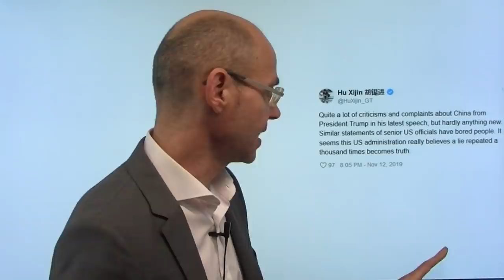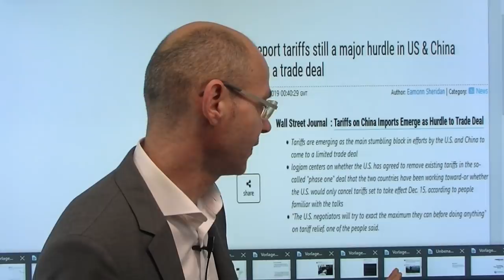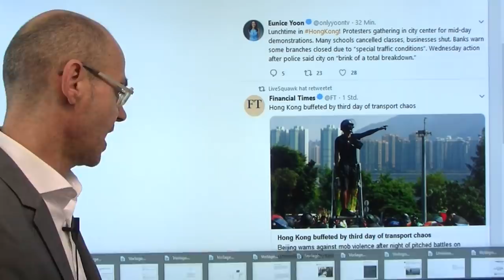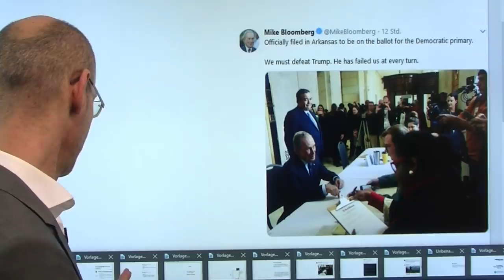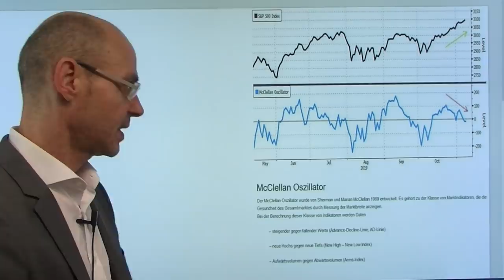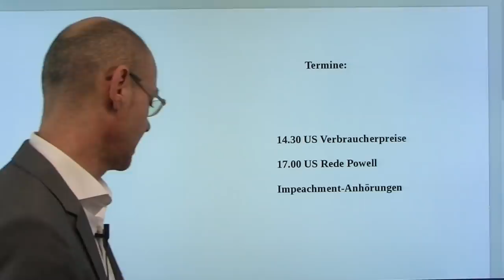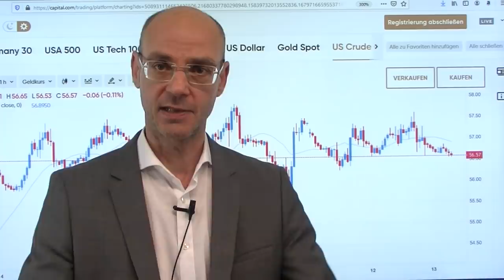Handelskrieg, Trump-Impeachment, Powell! Videoausblick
Nach der gestrigen Rede von Donald Trump herrscht Ernüchterung in Sachen Handelskrieg: der US-Präsident ließ jeden Optimismus hinsichtlich eines baldigen Deals vermissen, laut Insidern ist der Knackpunkt nach wie vor die Forderung Chinas, die Strafzölle abzuschaffen. Beide Seiten seien noch sehr weit entfernt voneinander - die Märkte werden langsam ungeduldig, die asaitischen Märkte heute Nacht unter Druck. Heute wird das Impeachment-Verfahren gegen Trump in den Fokus rücken mit im Fernsehen übertragenenen Anhörungen (geht nächste Woche weiter). Und Fed-Chef Jerome Powell spricht vor dem US-Kongreß über den weiteren Kurs der Notenbank. Heute Nacht verweigerte eine Notenbank eine erwartete Zinssenkung - ein symbolisches Zeichen?